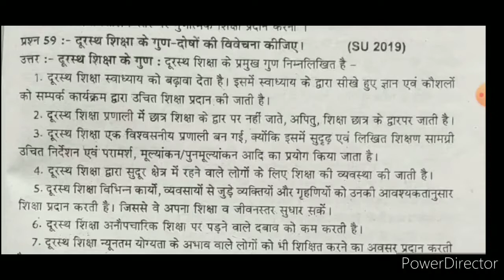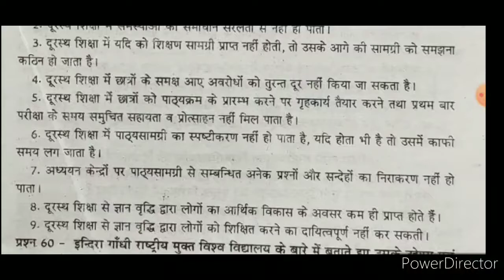B.Ed Second Year Paper-1 Teachings Principles and Teaching Mathods Lecture-57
इस वीडियो में बी एड द्वितीय वर्ष ,प्रथम प्रश्न पत्र ,(शिक्षण के सिद्धांत एवं विधियां) के अंतर्गत दूरस्थ शिक्षा के गुण और दोषों के विषय में बताया गया है।